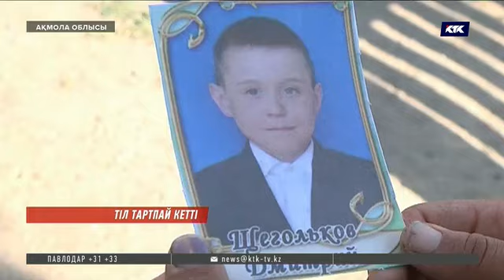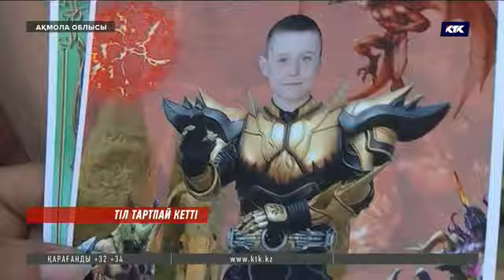11 жасар бала жерде жатқан электр сымын ұстаймын деп тіл тартпай кетті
Ақмола облысының Жаныспай ауылында 11 жасар бала жерде жатқан электр сымын ұстаймын деп тіл тартпай кетті. Өзара жалғанған екі кабель трансформаторға жетіп тұрған аса жоғары кернеулі токқа қосылған болып шықты. Оқиға өзен бойында орналасқан су айдау станциясы аумағында болған. Ойын баласы мұнда машинист болып істейтін туысына келіпті.